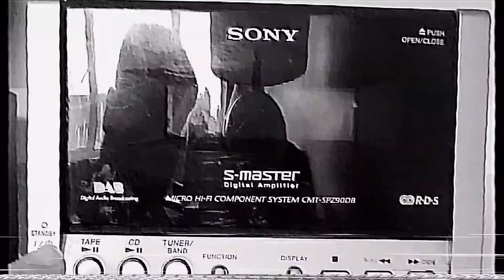Lonewolves in Paradise - Omega Water Single Review (The Scratch Cast Podcast Episode 17)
We discuss Omega Water, one of the latest singles from Belgian underground rock band Lonewolves in Paradise.

Released on 29th April 2021 on Wooolf Sounds.

Audio clips are featured as a taster only and remain the property of the individual artists.

Outro music: audio extract from "Art" Episode 3, Season 1 of Spaced.

If you’re wondering what our review scores relate to, check out our rating system below:

1/10 - Destroy without listening
2/10 - Rancid bin juice (bathe afterwards)
3/10 - Hot garbage (avoid)
4/10 - Meh (not worth going back to)
5/10 - Forgettable (one or two good songs)
6/10 - Just OK (for fans of the genre)
7/10 - Good (quite like it)
8/10 - Very good (must listen)
9/10 - Exceptional (absolutely love it)
10/10 - Practically flawless (unmissable)

Peace.